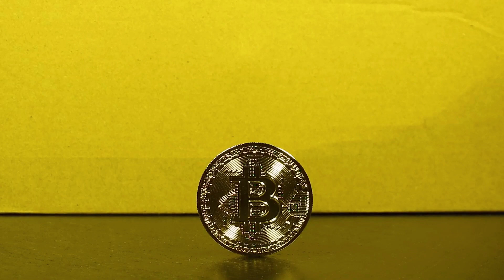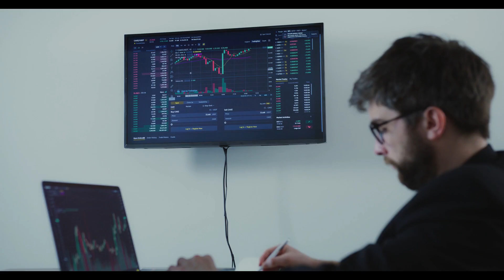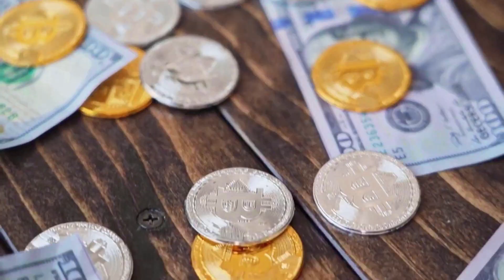Avalanche WILL HAVE A MASSIVE PUMP IS COMING IN 2023 HERE'S WHY -AVAX PRICE PREDICTION & ANALYSES